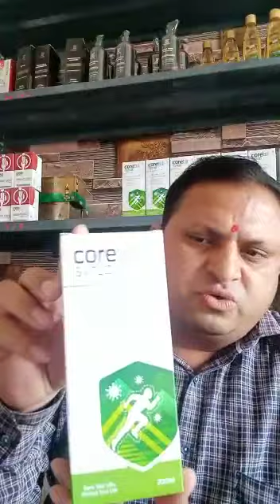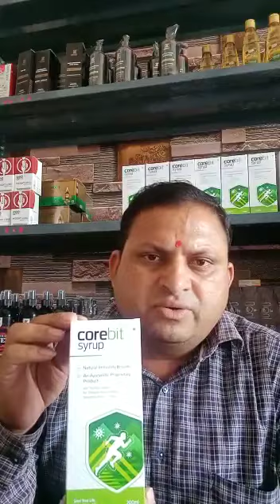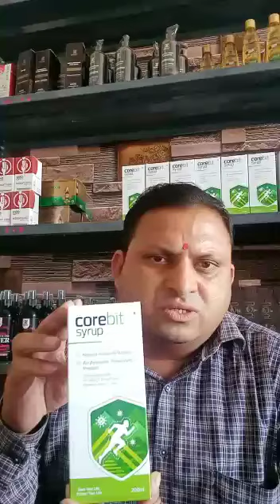corebit syrup श्री शैलेंद्र चावडा सर # corebit yashbiz product#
yassbiz products # corebit syrup

I'm on Instagram as @parmar111170. Install the app to follow my photos and videos.